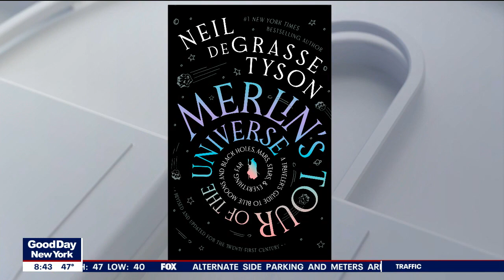Neil deGrasse Tyson on why he revised 'Merlin's Tour of the Universe'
What’s old is new again. Celebrated astrophysicist Neil deGrasse Tyson has revised and re-released his book, “Merlin's Tour of the Universe.” He joined Good Day New York to share the secrets of the universe with viewers.